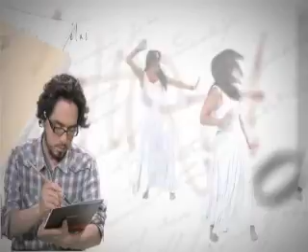SEGMENTO CULTURAL NOTA